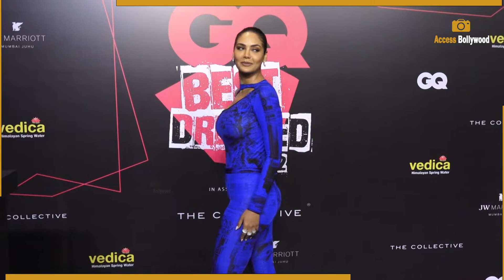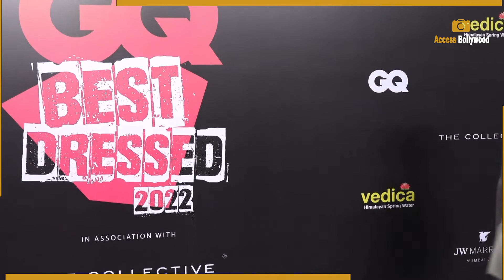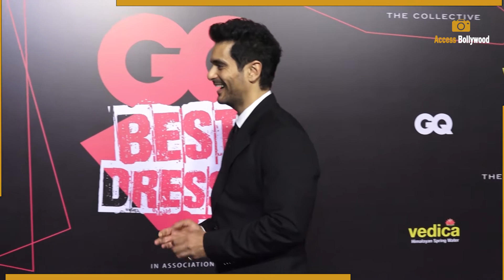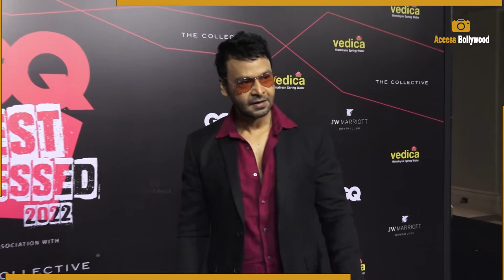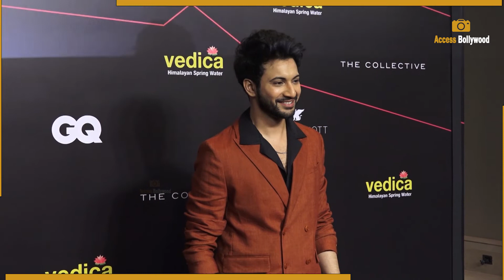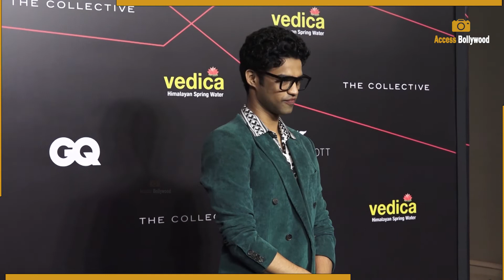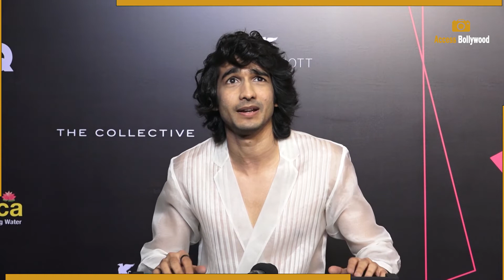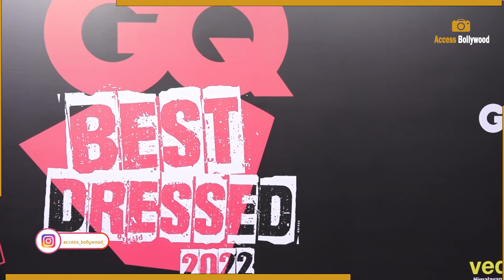GQ Best Dressed 2022 | Nora Fatehi,Esha Gupta,Rhea Chakraborty, Amyra Dastur,Chitrangda Singh,Babil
GQ Best Dressed 2022 | Nora Fatehi,Esha Gupta,Rhea Chakraborty, Amyra Dastur,Chitrangda Singh,Sanjana Sanghi,Shriya Pilgaonkar,Mithila Palkar,Prateik Babbar,Che Kurrien,Shantanu Maheswari,Vijay Varma,Babil Irrfan Khan | Access Bollywood

Access Bollywood  :-